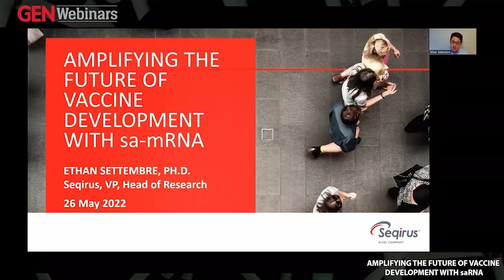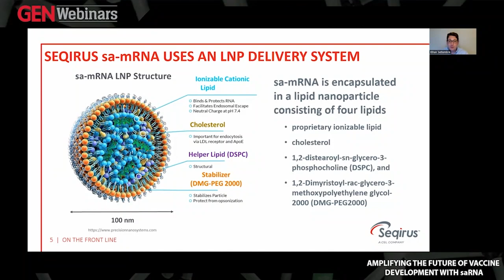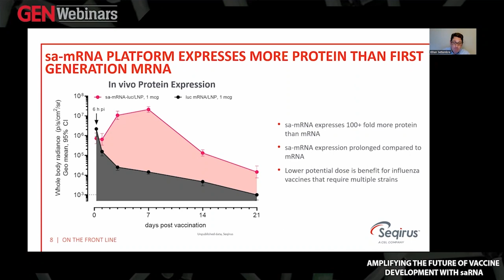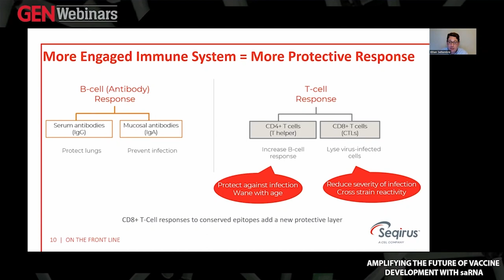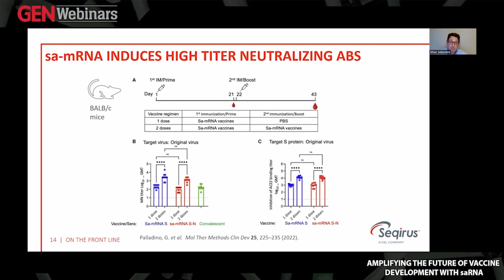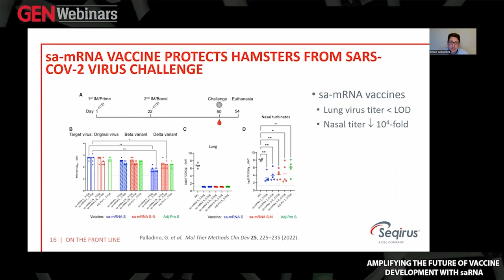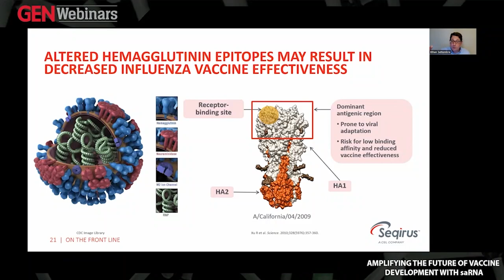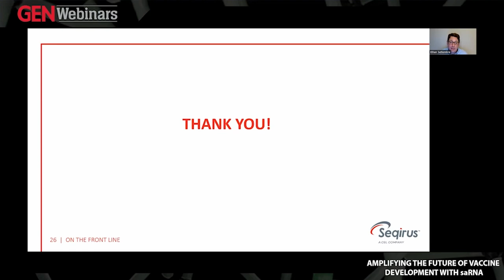Amplifying the Future of Vaccine Development with saRNA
RNA-based therapeutics continue to impress the scientific community with rapid production, speed-to-market and efficacious results. While conventional mRNA strategies have paved the way for this groundbreaking technology, novel self-amplifying RNA (saRNA)-lipid nanoparticles (LNPs) are emerging as important molecules for vaccine development with capabilities for significantly lower dosages, resulting in therapeutic and manufacturing advantages.

In this webinar presented in partnership with GEN, Dr. Ethan Settembre, Vice President and Head of Research at Seqirus, will introduce us to the intricacies of saRNA and how it elicits immune responses. Moreover, he will describe the differences between saRNA vs. mRNA, how saRNA can be applied to generate influenza and COVID-19 vaccines and why it may represent the future of RNA therapeutic development.